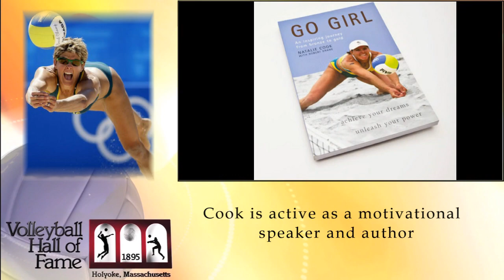Natalie Cook (Australia) - 2013 Inductee Vignette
For five-time Olympian Natalie Cook, success started with a dream, passion and sheer determination. A visionary in every aspect of life- sport, business and relationships - Cook is the only athlete (male or female) to compete in all five Olympic Games in beach volleyball since the introduction of the sport at the 1996 Games in Atlanta. She is also the first Australian female to compete in five consecutive summer Olympics in any sport.IVHF​